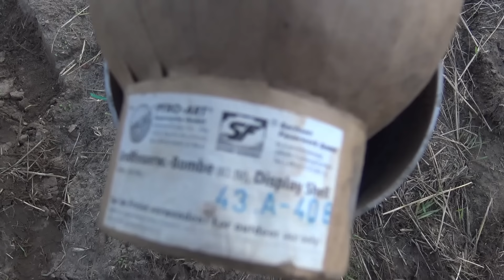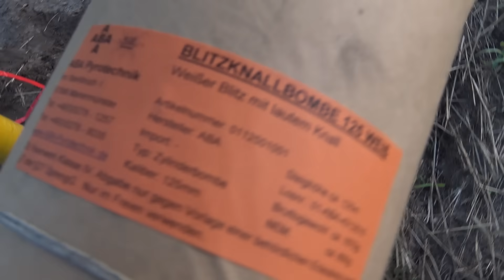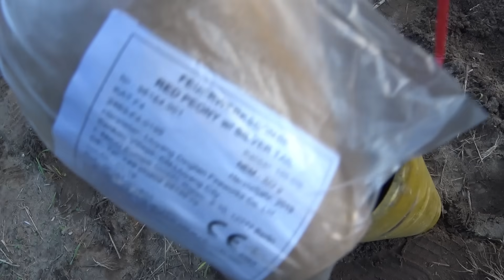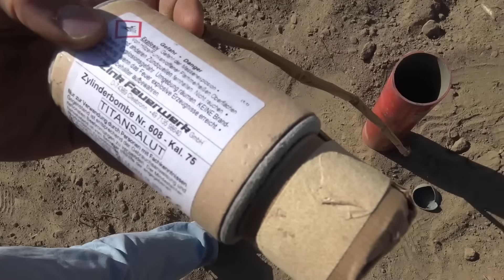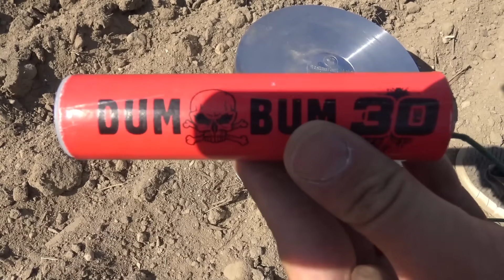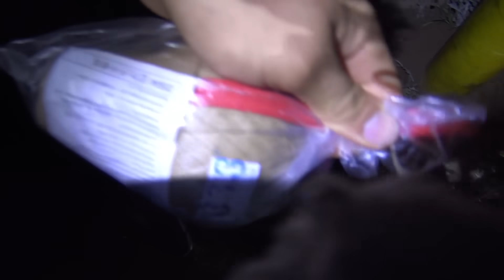XXXL FIREWORKS COMPILATION MEGA SHELLS HUGE ROCKETS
Dieses Video ist als wissenschaftliche Neuentdeckung anzusehen und dient ausschließlich der Aufklärung über deren Gefahren! Es ist keinesfalls nachzuahmen! Des weiteren sind sämtliche Inhalte in Polen und Tschechien entstanden. In besagten Ländern ist der Erwerb/Umgang sowie Abbrand ganzjährig gestattet. Es wird nochmalig darauf hingewiesen das es sich ausschließlich um FEUERWERK handelt!